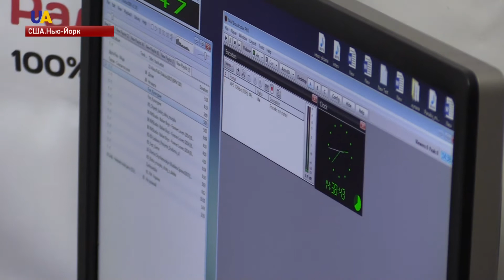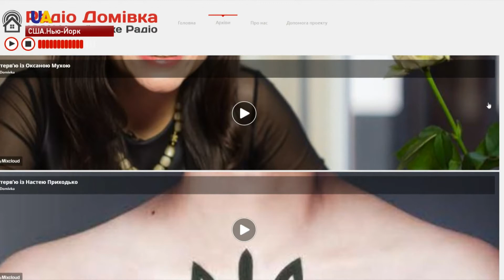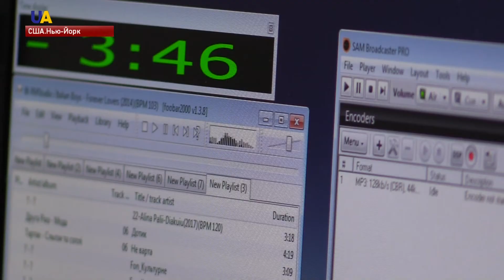Украинское радио в Нью-Йорке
Только украинская музыка. В Нью-Йорке вещает радио, на котором можно услышать исключительно исполнителей из Украины. Радио с названием "Домивка", что означает дом - в США создала группа украинцев чтобы развенчать миф о том, что украинское - это исключительно шароварщина. В студии побывал наша корреспондент Юлия Божко.